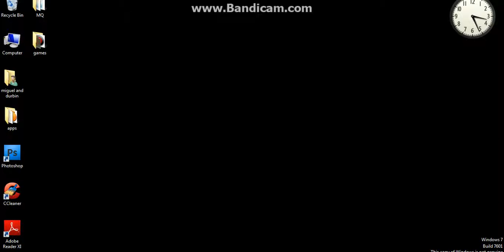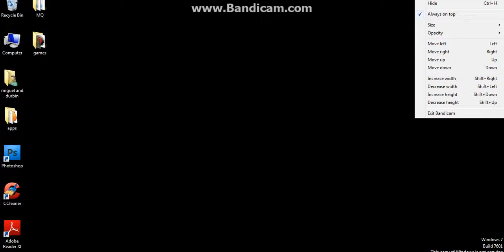miguel minecraft lets play ep 1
sorry if laggy and for minecraft you can download and buy her
 and im sorry if its shot video soon i will record much longger and im sorry if i started before